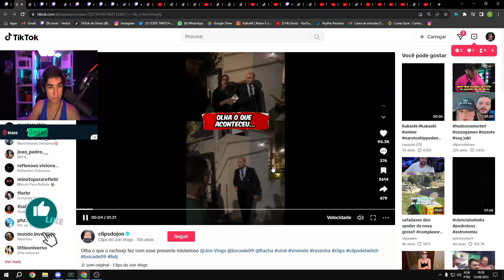OVOTZ REAGINDO AO RACHA MAUMAU E BOCADE09 DOANDO O SALARIO DO SEGURANÇA | Cortes do Ovotz